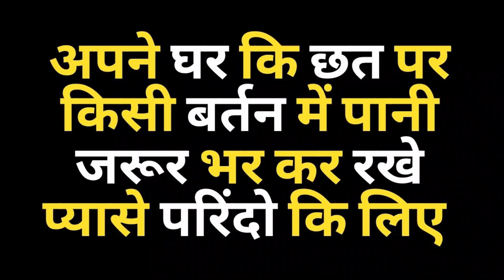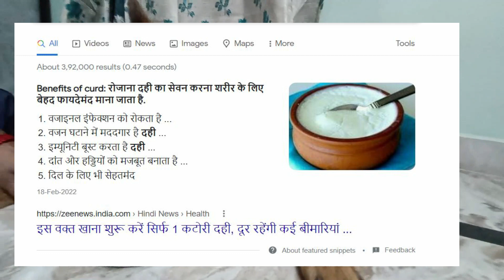51 degree Celsius Temperature || KCI registered GSD||Full long coat || Heavy Bone GSD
51 degree Celsius Temperature || KCI registered GSD||Full long coat || Heavy Bone GSD || @Justdogit
Just dog It
dog-training-near me,
just dog it,
dog lover,
german shepherd dog,
german shepherd price Lucknow,
a German shepherd,
german shepherd dog puppy,
german shepherd dog name,
german shepherd diet chart,
german shepherd d,
german shepherd food,
german shepherd for sale,
german shepherd dog f,
german shepherd dog double coat,
dog videos,
dog sound,
dogs funny videos,
dogs playing,
dogs name,
just dog it,
german shepherd mix,
german shepherd breeds,
german shepherd mix,
german shepherd breeds,
german shepherd for sale just dog it,
german shepherd dog,
dogs are the best,
dogs also have feelings,
a dog's journey,
dog breeding,
dogs baby,
dogs crying,
dog dance
gsd dog,
gsd puppies,
gsd barking,
gsd long coat,
gsd training,
gsd puppy training,
gsd attack,
gsd aggressive,
gsd attitude,
gsd attack training,
gsd angry,
gsd bush coat,
gsd black,
gsd breeders in india,
gsd batth kennel,
gsd baby,
gsd coat,
gsd colors,
ghd channel,
gsd coat care,
gsd double coat,
gsd dog training,
gsd diet plan,
gsd dog show,
gsd ear,
gsd exercise,
gsd eating,
gsd ear cleaning,
gsd ears standing time,
gsd eating chicken,
gsd facts,
gsd food,
gsd for sale,
gsd farm,
gsd heavy bone puppy,
heavy bone german shepherd puppy,
heavy bone german shepherd dog,
heavy bone german shepherd long coat,
heavy bone german shepherd price,
heavy bone german shepherd female,
heavy bone german shepherd puppy price,
single coat heavy bone german shepherd,
coat heavy bone german shepherd,
german shepherd puppy ko heavy bone kaise banaen,
german shepherd heavy bone vs low bone,
german shepherd heavy bone long coat,
german shepherd double coat heavy bone puppy,
double coat heavy bone german shepherd dog,
german shepherd heavy bone medium coat,
german shepherd long coat heavy bone dog,
full heavy bone german shepherd,
heavy bone long coat german shepherd puppies,
long coat heavy bone german shepherd puppy,
what is heavy bone german shepherd